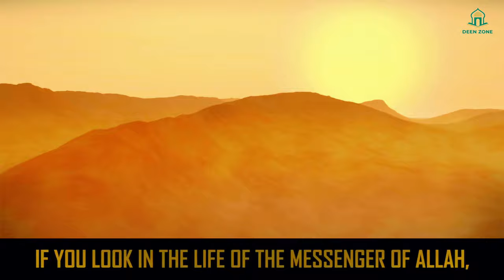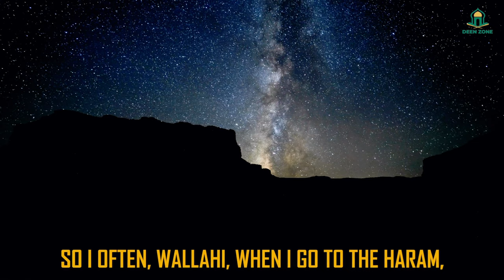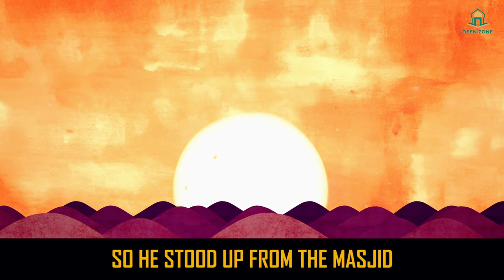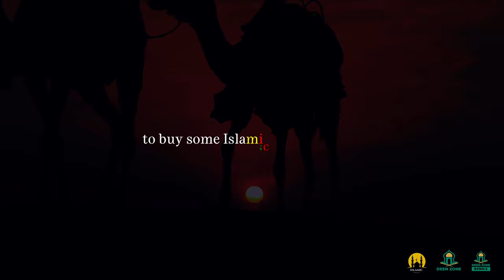CLEANER OF THE PROPHET (ﷺ)'S MASJID! - DEEN ZONE